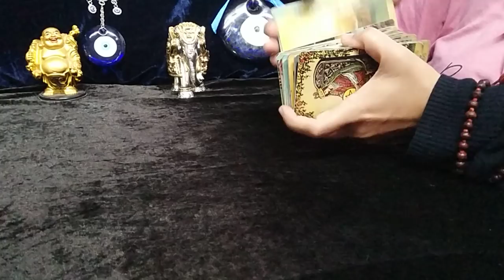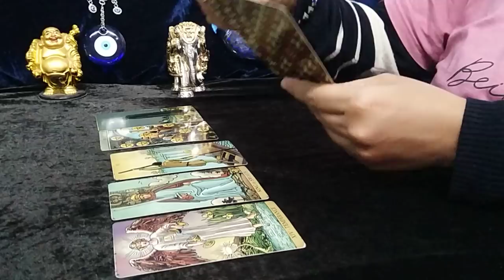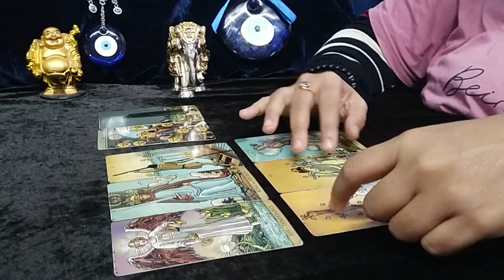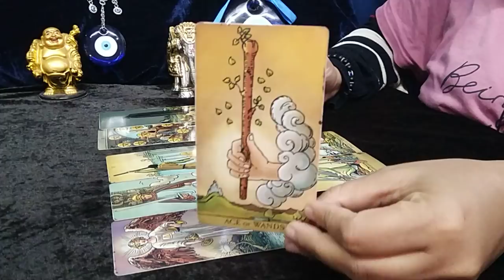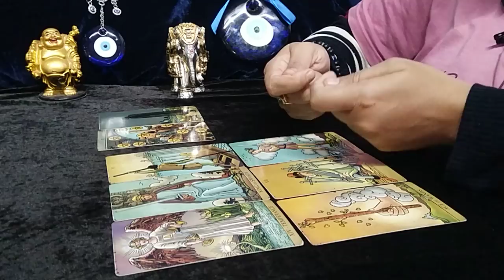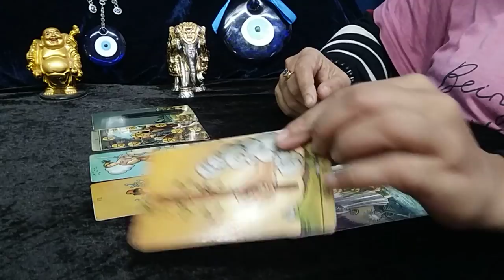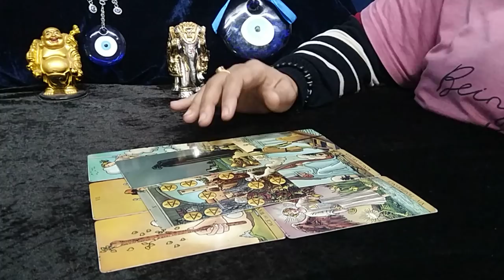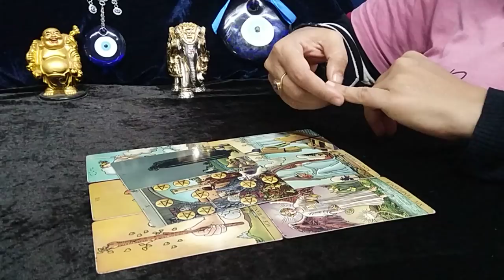❤SCORPIO♏"Omg,THEY will GIVE TRUE LOVE and JOY. THEY are your SOUL TRIBE.......!" FEBRUARY 2022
scorpio tarot reading today 2022
scorpio tarot card reading soulmate

1)EXTENDED TITLE:"WOW, THEY THINK YOU ARE THEIR FUTURE WIFE/HUSBAND...!"
2)VALENTINE MESSAGES (ONLY$ 5.55):"Omg,ONE of the BEST READING I have EVER DONE. !"
3)FULL YEAR 2022 READING(ONLY$ 9.99):-  ADVICE, LOVE, MONEY, CAREER, SPIRITUAL JOURNEY, GEMSTONE RECOMMENDATION
4) MESSAGES FROM TWIN FLAMES/SOULMATES (FEBRUARY 2022) (ONLY$ 4.44)
5) MESSAGES FOR BROKEN HEART SOULS (FEBRUARY 2022) (ONLY$ 4.44)